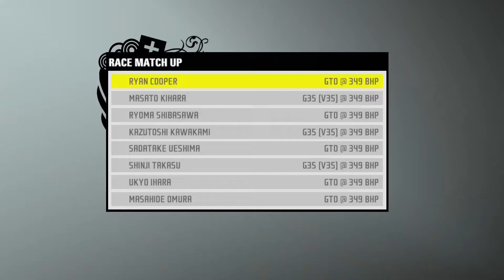Need For Speed ProStreet: React Team Sessions - Autopolis (Challenge)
Contents of the video:
0:00 - Video starts
0:56 - Grip race (GP Circuit)
5:22 - Grip race (Short Circuit)
8:39 - Sector shootout race (GP Circuit)
14:53 - Drift race (Drift Course E)
18:55 - Drift race (Drift Course B)